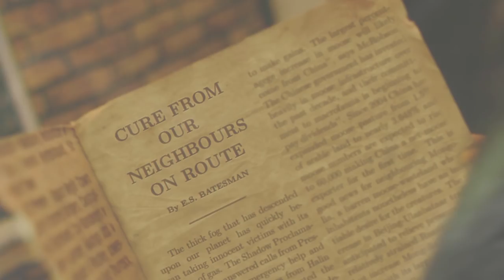Big October 2018 Update Video!! (Exclusive FA Clip + Figures for Sale!)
I decided a big update video was overdue so here's what I've been up to and doing in the background whilst my Channel has been silent.